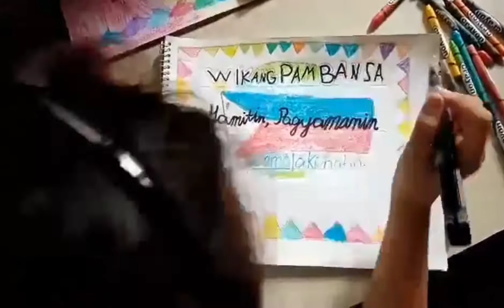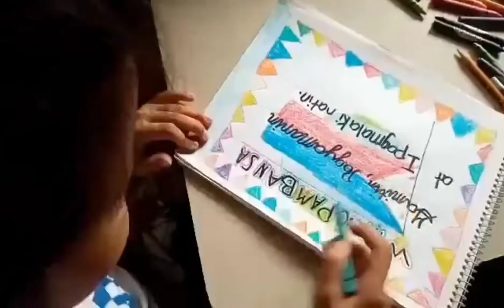SLOGAN BUWAN NG WIKA 2022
TEMANG "FILIPINO AT MGA KATUTUBONG WIKA KASANGKAPAN SA PAGTUKLAS AT PAGLIKHA"